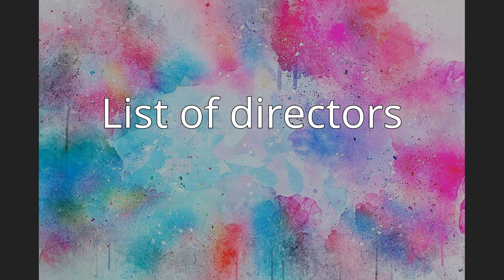International Liaison Department of the Chinese Communist Party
The International Liaison Department of the Central Committee of the Chinese Communist Party (ILD; Chinese: 中国共产党中央委员会对外联络部; pinyin: Zhōngguó Gòngchǎndǎng Zhōngyāng Wěiyuánhuì Duìwài Liánluò Bù), better known by its former name International Department (ID), is an agency under the Central Committee of the Chinese Communist Party in charge of gathering intelligence on and influencing foreign political parties, think tanks, and academics as well as finding ways to divide potential critics.